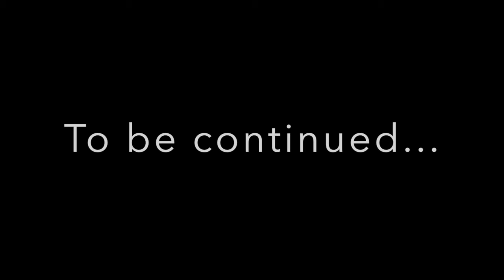Surviving in DayZ-Day 12-"You have one shot to kill me"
TheeCrusher and I continue south to meet our friend Travis. On the way we raid a little and humor you a little.